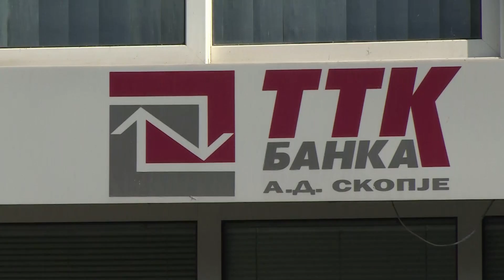Конференција на НБРМ во Охрид